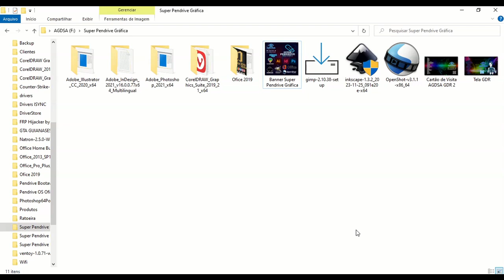Super Pendrive Para Gráfica